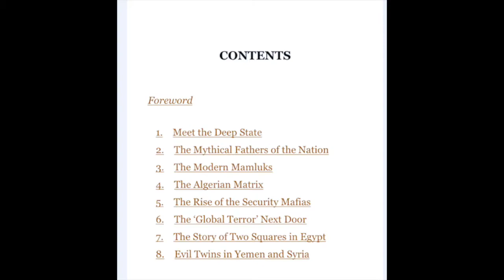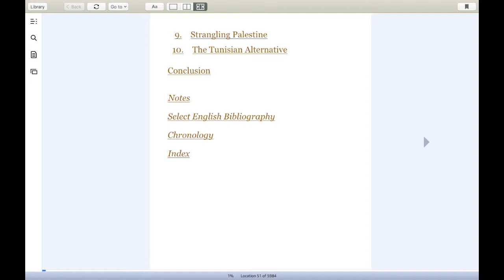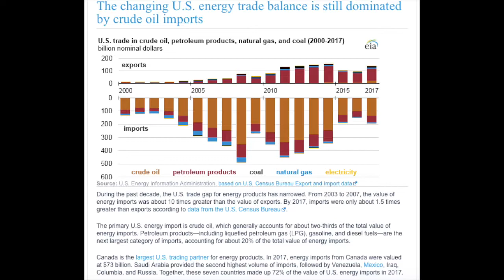Jean-Pierre Filiu " From Deep State to Islamic State" a book review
Jean-Pierre Filiu author of the compelling read "From Deep State to Islamic State The Arab Counter-Revolution and its Jihadi Legacy".
A Reality Club Forward Research book review by analyst Bradford Donald Keller Townsend